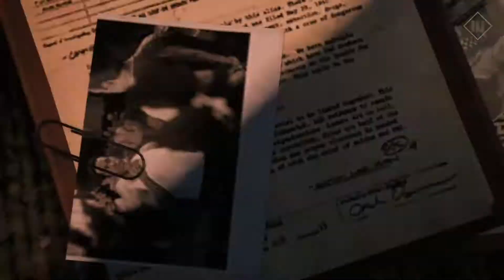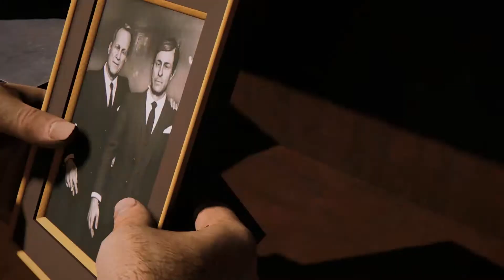Mafia 3 Walkthrough Part 89 No Commentary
Mafia 3 Walkthrough Part 1 No Commentary Gameplay
Mafia 3 Walkthrough Part 89 No Commentary Gameplay

Mafia III is an action-adventure video game developed by Hangar 13 and published by 2K Games for Microsoft Windows, PlayStation 4, Xbox One, and MacOS. It is the third installment in the Mafia series. Set in 1968 in the city of New Bordeaux, a fictional recreation of New Orleans, the story revolves around Lincoln Clay, an orphan and Vietnam veteran, who is on a quest to build a new crime organization to confront the Italian mob. The game was released on October 7, 2016, and received a mixed critical response. The MacOS version was released on May 11, 2017.